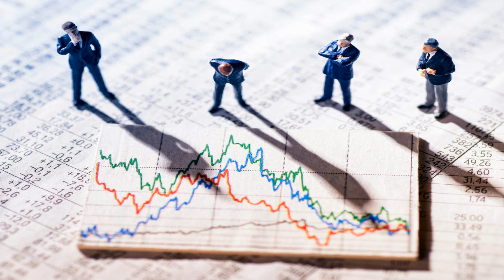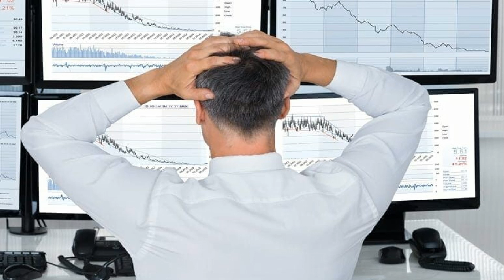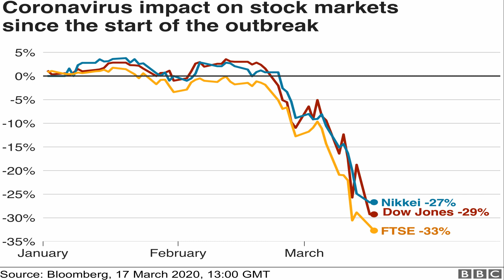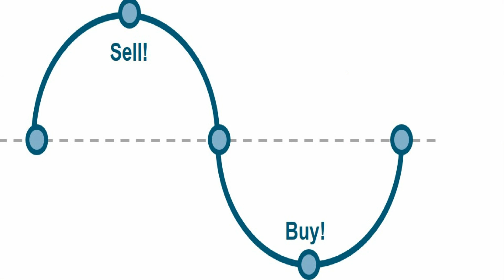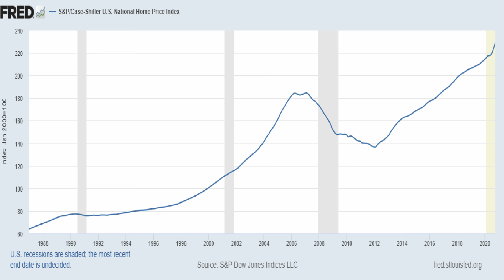현금가지고 불안하다고요? 시드의 중요성도 한번 생각해보세요. 지난 금융역사도 한번 생각해보시고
현재 불장입니다.  그 추세의 가즈아족으로 어그로 끌리는것 보다 시드의 유용성을 한번 생각해보시기 바랍니다!

가입후 카톡방에 들어오셔서 인증하신후에 맴버쉽방에 입장하시면 됩니다.

스캐머들과 정보만 빼가는 유명유투버 때문에 맴버쉽방을 만들기로 하였습니다.  그동안 소통이나 정보를 무료 톡방에 못올린거 죄송합니다.  정보나 저도 많은 돈을 내가며 얻는 정보를 빼가는 유명유투버들.  그리고 광고충들때문에 결정한 사항이오니 이해 바랍니다.
 - 맴버쉽은 제가 개인 투자자분들에게 정보공유 차원과 더불어 묻지마 투자 방지를 위한 방입니다.
 - 열심히 모은 시드를 잘 알지도 모르는 코인에 넣어 손해보시는분들을 위한 가이드 방입니다.
 - 코인외에 글로벌 경제나 다른 비즈니스 소통도 오픈해서 소통하는방으로 운영하겠습니다.

3. Crytpo.com (on mobile/폰 앱)

Nothing contained on our video constitutes a solicitation, recommendation, endorsement, or offer by the publisher or any third party service provider to buy or sell any securities or other financial instruments in this or in in any other jurisdiction in which such solicitation or offer would be unlawful under the securities laws of such jurisdiction.